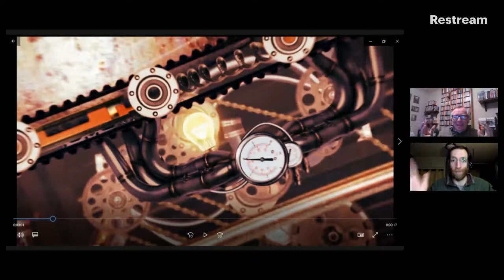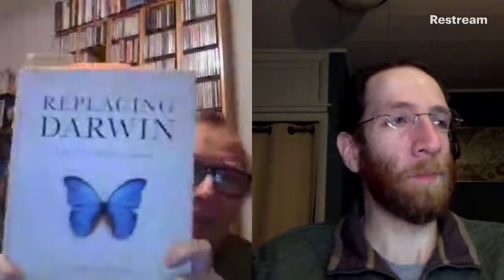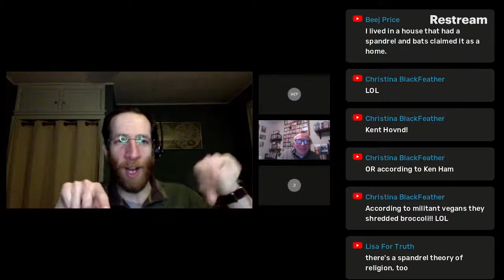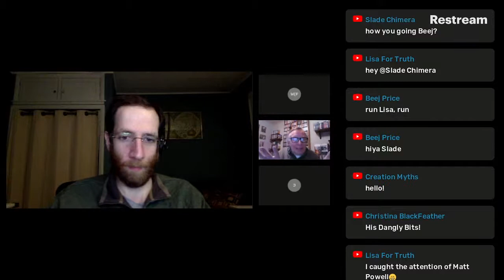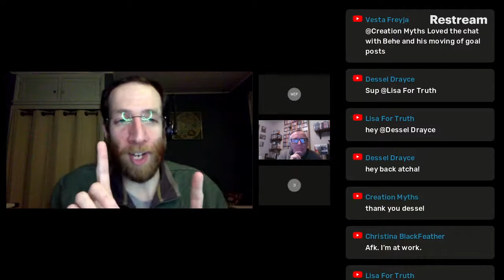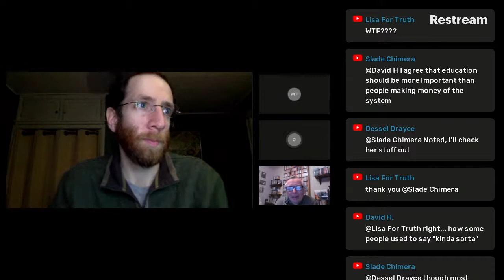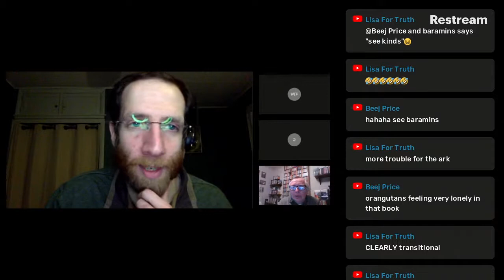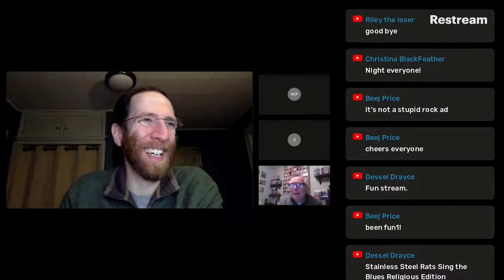Replacing Darwin 45 the Ararat shoe drops & Carter's carnivory & the bear facts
Evolution Hour 183 Jeanson’s chapter 6 (page 155) finally drops a parameter to examine: that by his own reckoning, regarding the 30,000 or so species of mammals, birds, reptiles and amphibians, “If all of them arose within 12,000 years, then at least two and a half species have formed, on average, every year.”  But his own Flood model isn’t 12,000 years, is it.  Or even 6000.  It’s the time since Noah’s Ark, which is 4300 years tops.  Which means 7 or 8 species a year.

So his chronology already is dishonest, but he compounds it again with is either a colossal suppression of his own model, or a monumental failure to realize what that model is, for he asserts this speciation frenzy “would have been distributed around the globe.”  Except it couldn’t do that, not at first, since all the kinds would be restricted to where the Ark landed.  Thus there is an implicit gradient of speciation as the animals radiated away from Ararat (and why and how fast?)—a process Jeanson skips even mentioning.

He then tries to fuzzy up this issue by noting how limited systematics was, implying speciation could have been going on that fast and no one would have noticed.  But the genetics would show it.

Part 2 Robert Carter 2020 “The classic view is that God ‘foreknew’ the Fall and therefore put into His creations exactly what they would need when the Fall came.”

Dan & Walker skewered Carter’s genetics showing Carter got stuff backwards, and Walker noted a 2011 paper by Trombetta that directly refuted Carter’s notions about a particular African haplotype

Later Carter exapts terminology without credit, “exaptation” (Gould) and casually claims Polar bears seem to derive from ancient cave bears, with links to extinct bears from Ireland.” citing Edwards 2011 which goes back way before Carter’s YEC framework.

And now the new with Jackson Wheat puts the Source Methods scalpel to use carving YEC to pieces.  We’ll have Volume 2 out in due course.

Jackson & my short promo for Rocks 1 and Jackson & I discussed Rocks 1 with David Neff 2/28/2021

Source Methods works as a debate approach too.  For example, catch my 2018 debate with Kent Hovind

Draw freely on all the work assembled at TIP “Troubles in Paradise: The Methodology of Creationism” share the pdfs freely.

and can become an “Evolution Hour” Patron